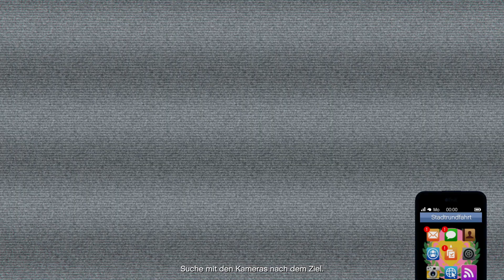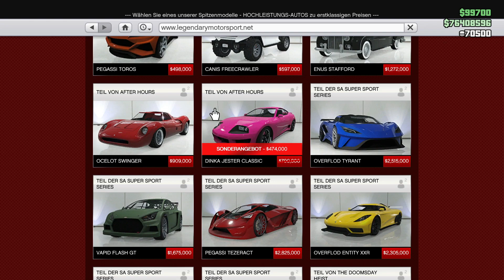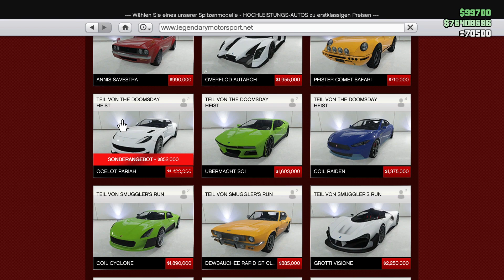Mega Eventwoche, Panther Statue im Spiel, GTA 5 Online